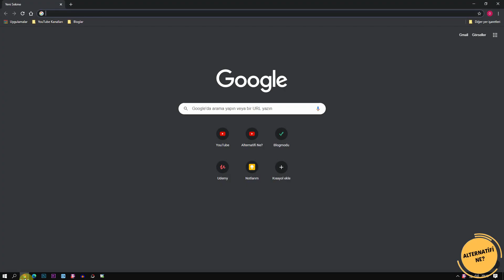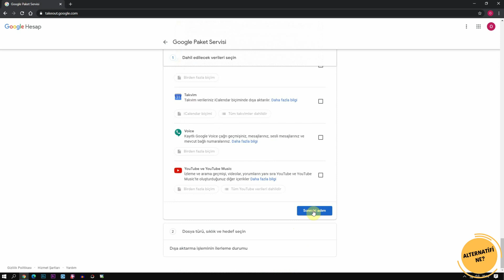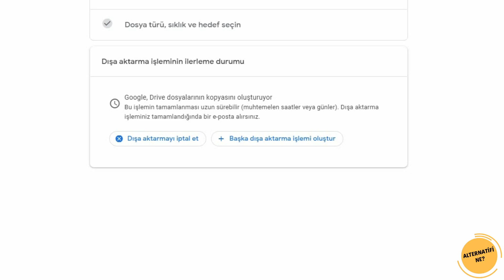Google Drive Toplu Veri İndirme Nasıl Yapılır? (2021)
Google Drive toplu veri indirme işlemi Google Drive daki yedeklerimizi tek tıklamayla pc'ye indirmemize olanak tanıyan bir özelliktir. Ben de bu videomda Google Drive da ki tüm dosyalarını toplu olarak indirme yönteminden söz ettim. Umarım herkesin işine yarar.

Video Etiketleri: google drive toplu fotoğraf indirme, google drive klasör indirme, google drive dosya indirme,  google drive tek seferde tüm dosyaları indirme, google drive yedekleri indirme, goole drive toplu klasör indirme,